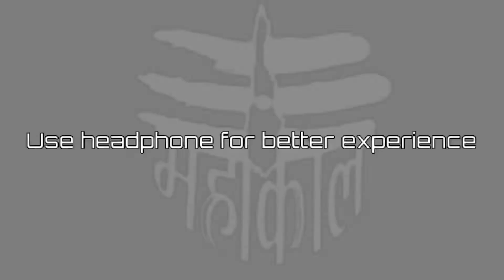LORD SHIVAN BOOM PULLI SYNC 💥 SHIVAN EFX 🥳 FREE FIRE WHATSAPP STATUS 😈🎯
𝐌𝐨𝐛𝐢𝐥𝐞 𝐏𝐥𝐚𝐲𝐞𝐫 ✔︎

Pʜᴏɴᴇ : 𝐏𝐨𝐜𝐨 𝐌2
Rᴀᴍ : 6𝐆𝐁
Rᴏᴍ : 128𝐆𝐁